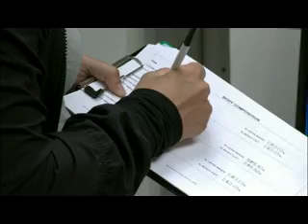ACT X: Everything to Prove Series Finale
Trent Richardson, Matt Kalil, Robert Griffin III, Melvin Ingram, Andrew Luck, Dwayne Allen and LaMichael James reflect on their journey from standout college player to NFL rookie.